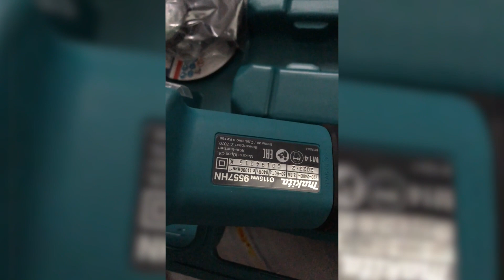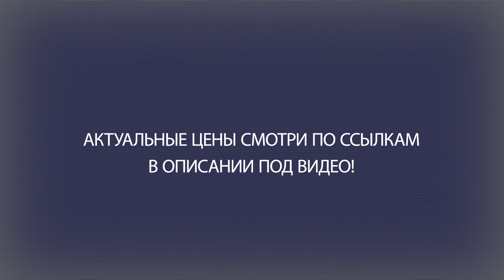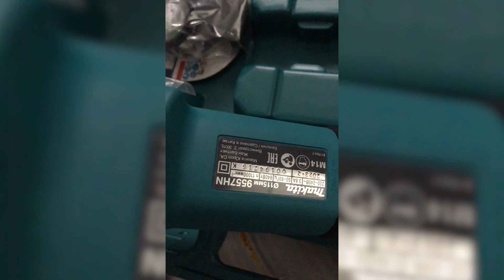УШМ Makita 9557HN